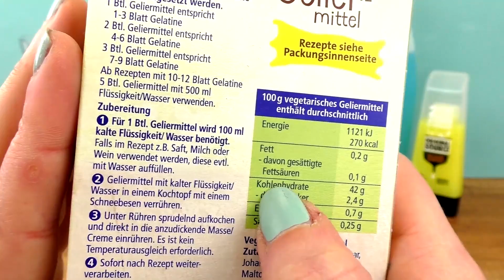5 idee fai da te per la VASCA DA BAGNO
5 idee fai da te per la VASCA DA BAGNO